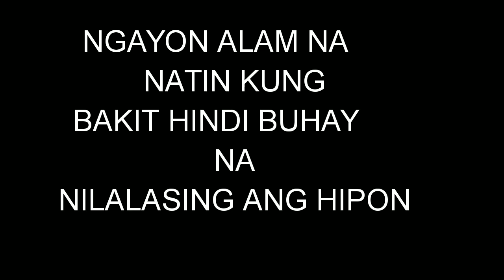HOW TO COOK NILASING NA HIPON! NILASING NA HIPON RECIPE NILASING NG BUHAY GAMIT ANG EMPERADOR LIGHTS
WALANG TATALO SA AKIN SA INUMAN KAHIT HIPON PA YAN!!